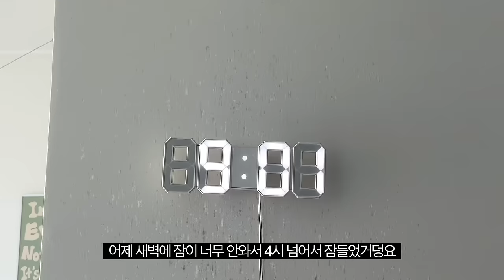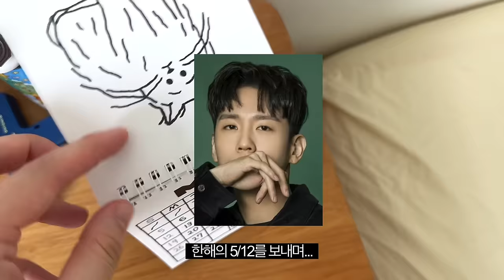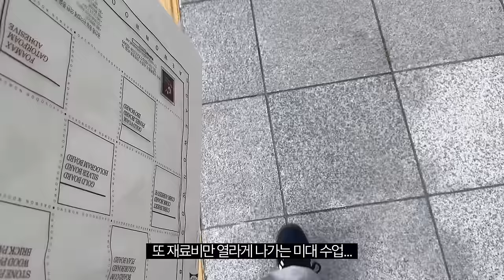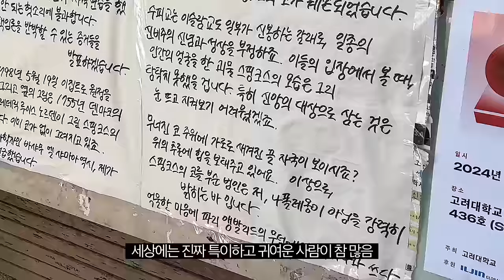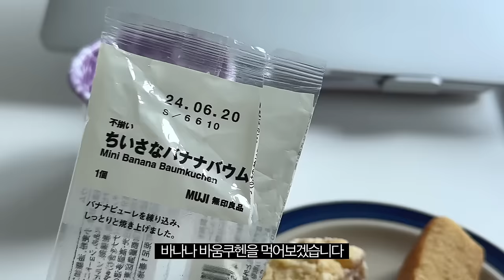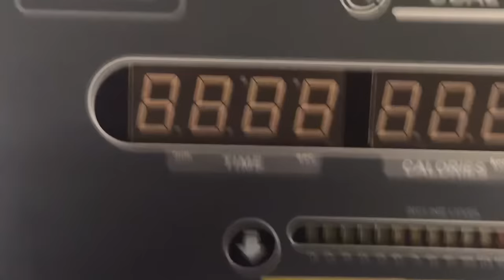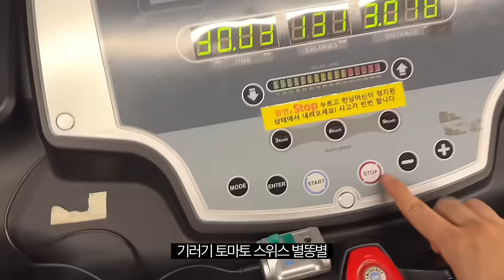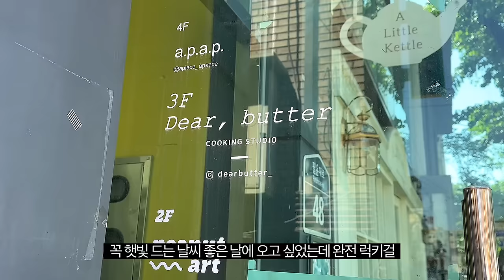vlog | 시간 많은 막학기 라이프, 자취방에서 홈베이킹, 타코라이스레시피, 서촌 쿠킹클래스